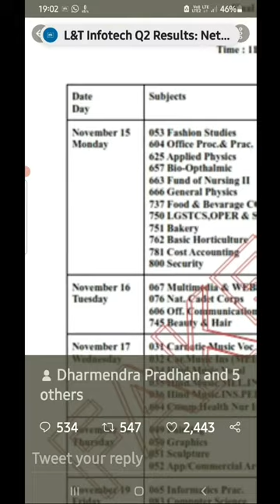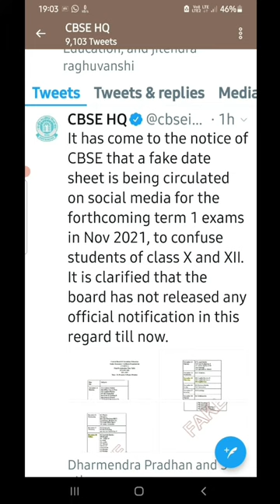Term-1 exam date sheet released?